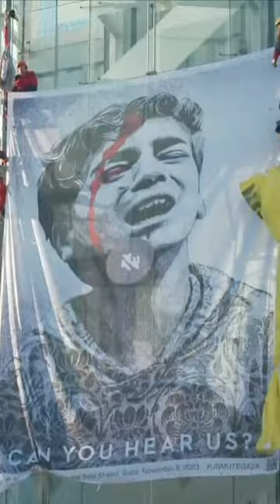Activists unfurl Gaza ceasefire artwork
Greenpeace and Unmute Gaza hang an artwork by the American artist Shephard Fairey from a museum in Madrid.

Greenpeace said the illustration was called 'Can you hear us?' and is based on a photograph taken by Gazan photojournalist Belal Khaled of a Palestinian child crying in Gaza.